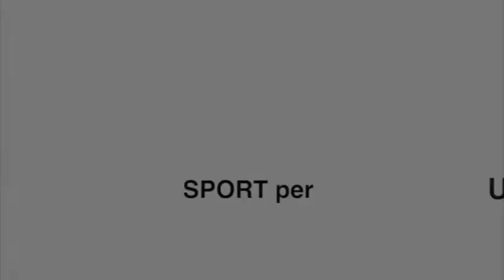SPORTinsieme Pulsano low-res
SPORTinsieme a Pulsano